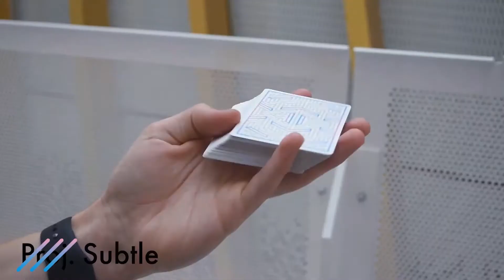Subtle Playing Cards by Project Shuffle at AlbericoMagic.com